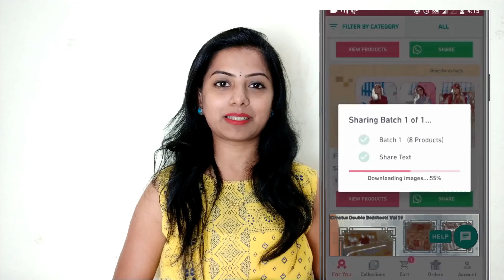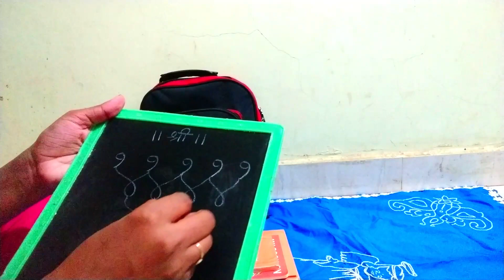ನಮ್ಮ ಮನೆ ಆಯುಧ ಪೂಜಾ ಹೂರ್ಣದ ಕಡಬು ಕನ್ನಡ ವಿಲೋಗ್ಸ್ Happy Dasara Meesho Reselling Business Kannada Vlogs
ನಮ್ಮ ಮನೆ ಆಯುಧ ಪೂಜಾ
ಹೂರ್ಣದ ಕಡಬು
ಕನ್ನಡ ವಿಲೋಗ್ಸ್
ಮೀಶೋ ರಿಸೆಲ್ಲಿಂಗ್ ಆಪ್
ರಿಸೆಲ್ಲಿಂಗ್ ಬಿಸಿನೆಸ್
Meesho reselling